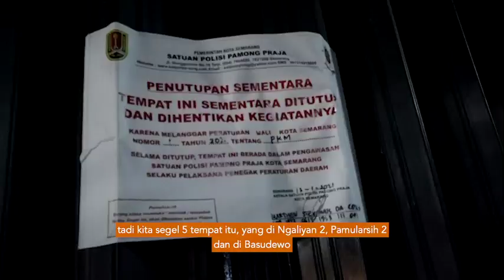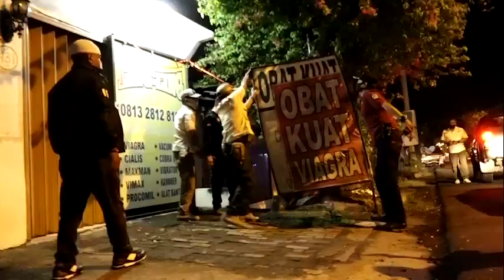OPERASI YUSTISI PEMERINTAH KOTA SEMARANG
Satpol PP melakukan operasi yustisi penertiban Pemberlakuan Pembatasan Kegiatan Masyarakat (PPKM) pada Rabu (13/1), di wilayah Semarang Barat.

Sebanyak 60 petugas satpol untuk menyusuri wilayah dan menertibkan tempat-tempat usaha maupun PKL. Ada sekitar 5 tempat yang disegel dan 16 Pedagang Kaki Lima (PKL) yang ditertibkan. Tempat-tempat yang disegel tersebut baru dapat beroperasi kembali 4 hari setelah penyegelan dilakukan.

Operasi ini berjalan didasarkan pada peraturan Walikota Semarang No.1 Tahun 2021 tentang PPKM, dengan pemberlakuan aturan tersebut diharapkan akan menekan angka pasien terinfeksi Covid-19 di Kota Semarang.